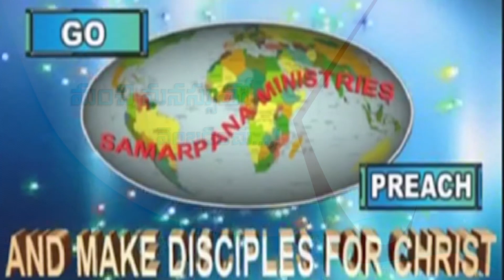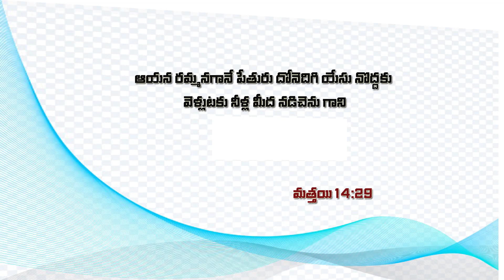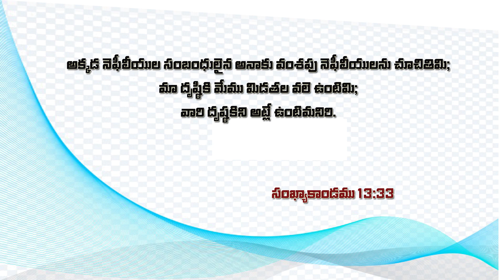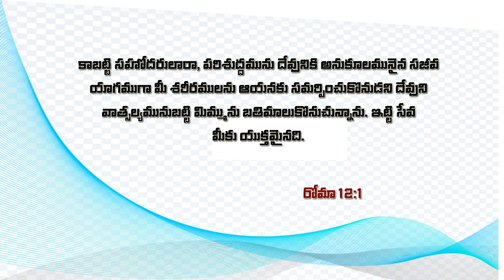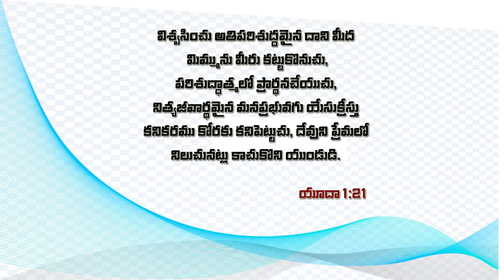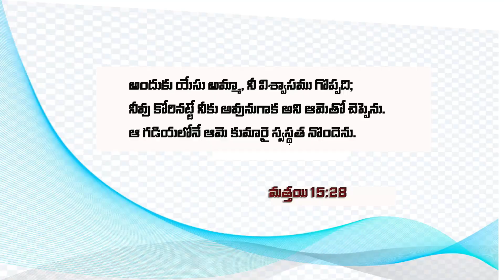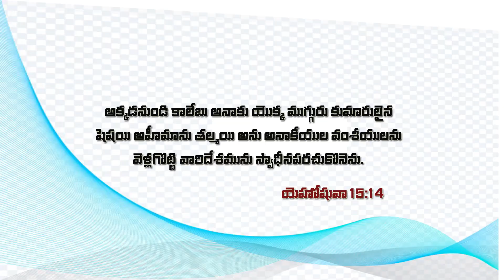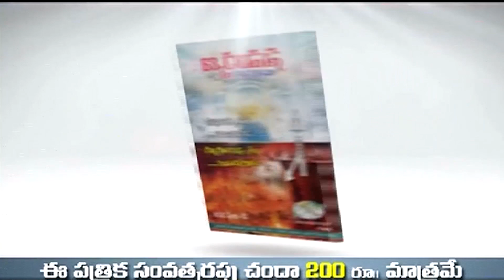నిండు మనసుతో వెంబడించు|Follow the Lord Whole Heartedly|Telugu Christian Messages| Bro. Mukherjee